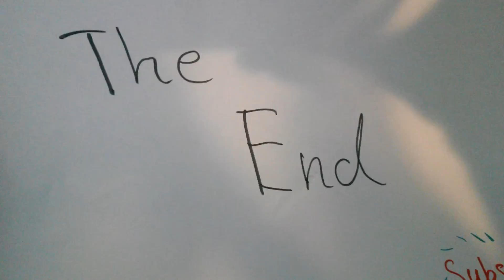LPS. Try not to laugh. ♡♡♡♡